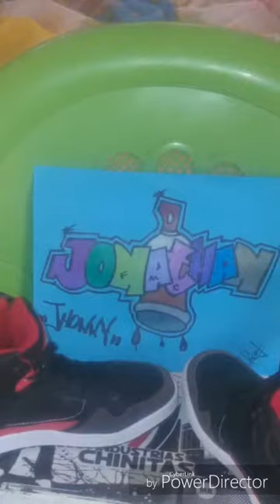29 de septiembre de 2017